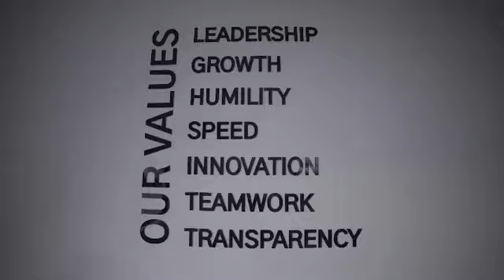Don Jazzy Mavin HQ Studio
Head Quarters and Studio of Mavin Records in Nigeria